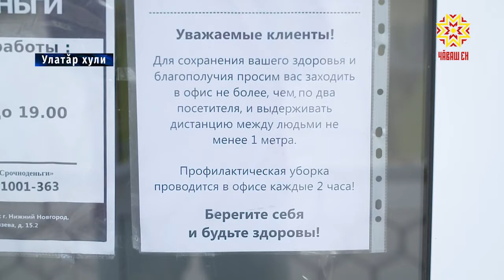Чирлисем валли вырăн йĕркеленĕ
Етĕрне районĕнче ку эрнере çирĕп йĕрке. Çулсем çинче ятарлă постсем йĕркеленĕ, ытти хулапа ялтан килекенсене кĕртмеççĕ. Парикмахерскисемпе хăш-пĕр лавккасене, пасарсене хупнă, аслă çултисен урама тухмалла мар. Пурин те маска тăхăнмалла. Ку - районта коронавируспа чирлисен йышĕ кĕске хушăра ӳссе кайнипе çыхăннă. Паян Министрсен Кабинечĕн пуçлăхĕн çумĕ Алла Салаева тата Чăваш Ен сывлăх сыхлав министрĕ Владимир Степанов Улатăрта пулчĕç. Кунта çак эрнере чирлисен йышĕ виçĕ хут ӳснĕ, паянхи куна 60 ытла çынна ковид 19 диагноз лартнă.